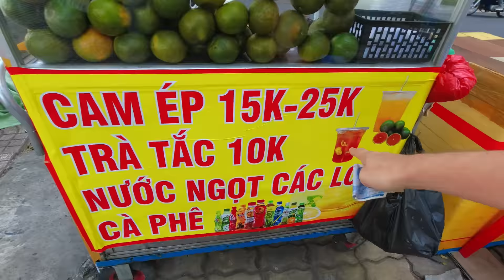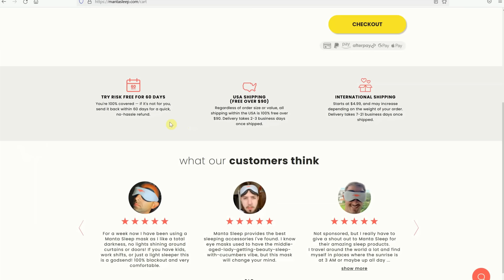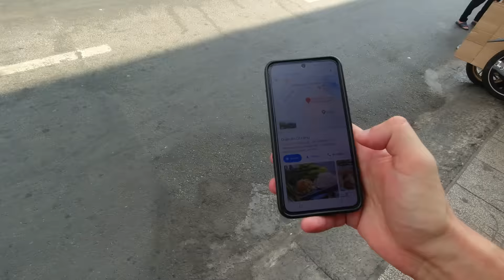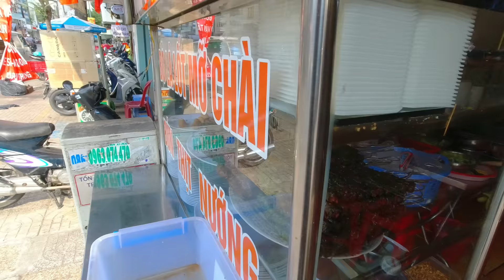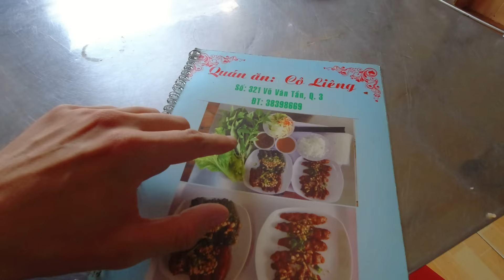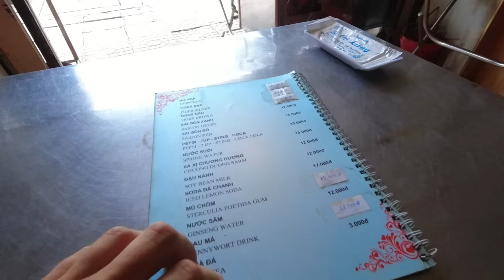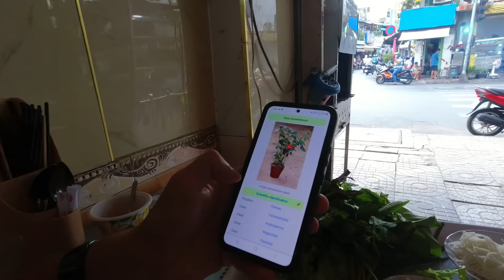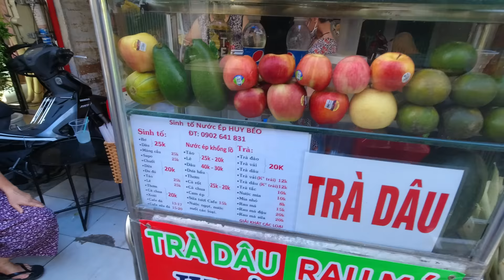This Is How They Treat Tourists In Vietnam 🇻🇳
I am still in Ho Chi Minh City, or as it was previously known: Saigon. Today, I have to leave my hotel and change to another one. That opens the opportunity for to to see and get to know a new and different part of Ho Chi Minh City. As I am new here, I am curios to see different parts of the town. Join me as we more to another area of Saigon and have a first walk around. Of course, we will also try more Vietnamese food in this video. I once again, stumbled upon some delicous Ho Chi Minh City street food.